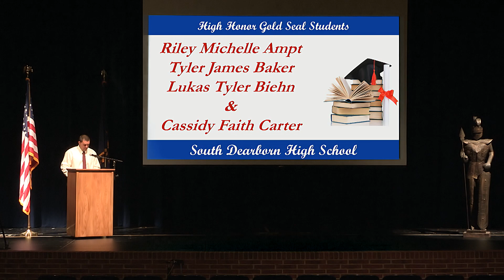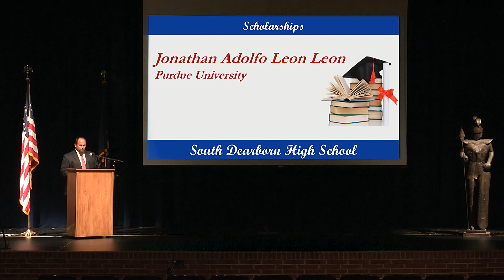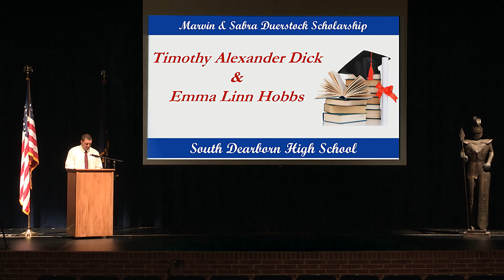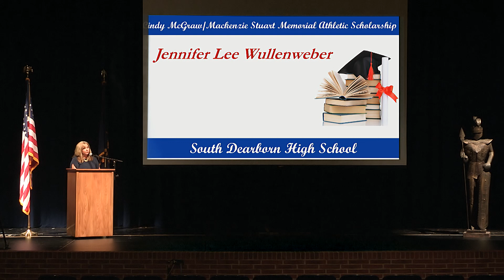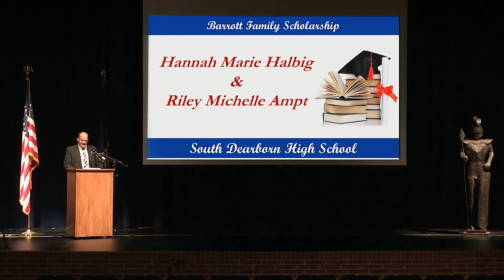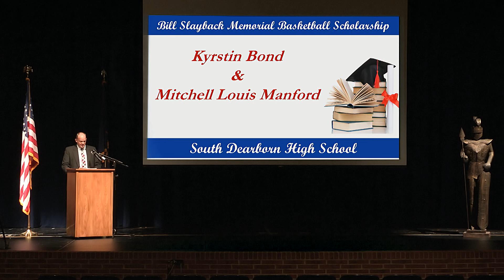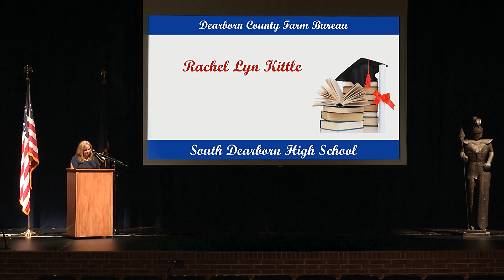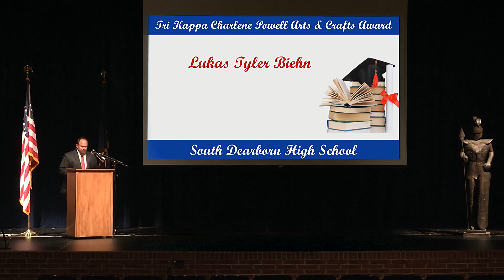South Dearborn High School Senior Awards Night 2020